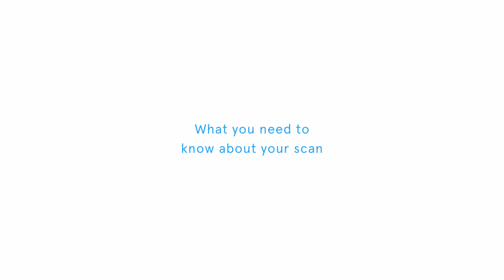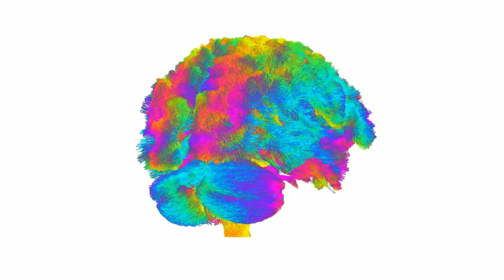Connectome Fetal Scanning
A short video showing the process of having an MRI scan when pregnant.